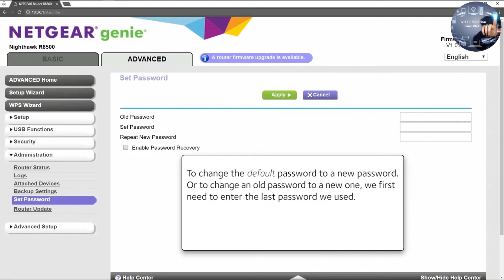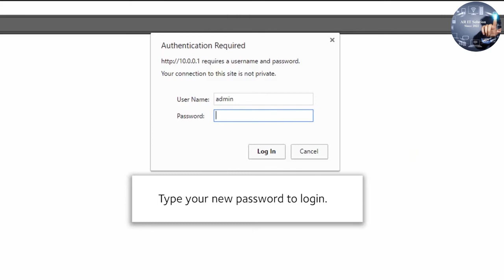How to Change the Admin Password Netgear router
Hello this is AR IT Solution.
AR IT Solution is IT Related Solution Base Channel. We Provide All kinds of Computer Hardware, Network, and Online working problem Solution Video.